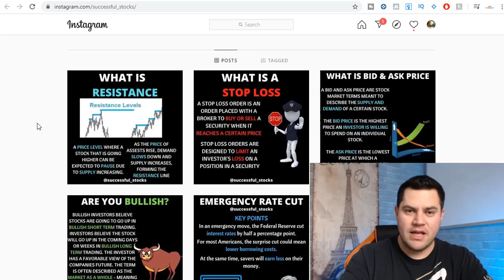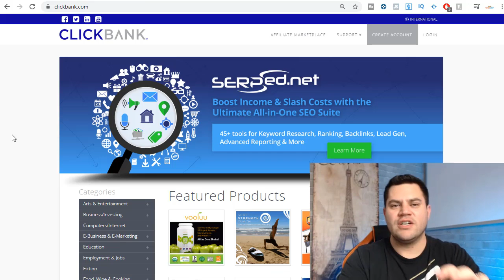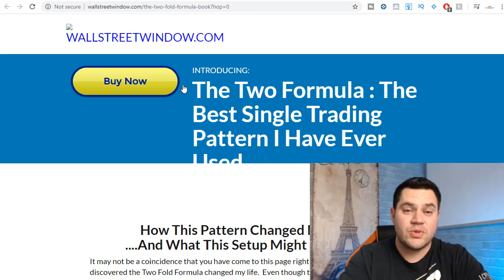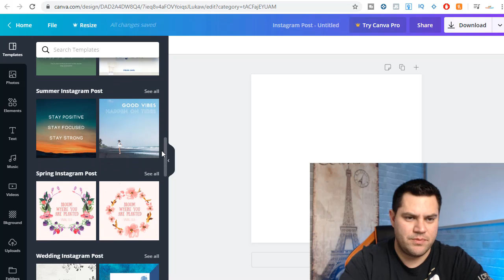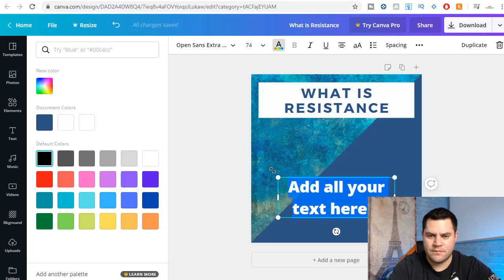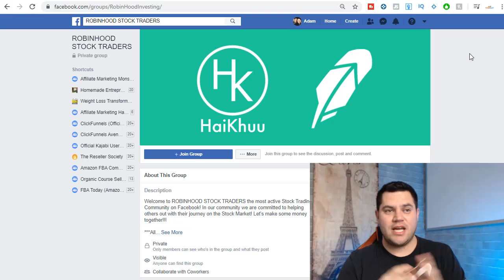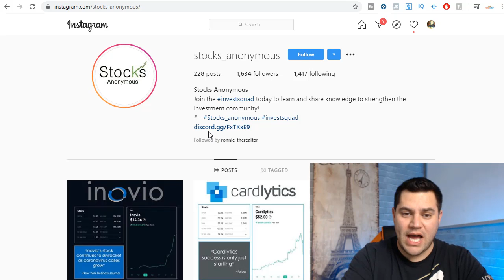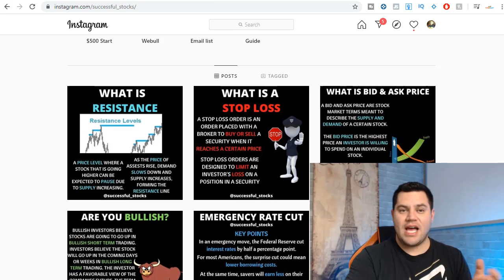Earn $108 For Every 2 Hours Pasting Links (Make Money Online For Free)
Earn $108+ for every 2 hours pasting links online. This is not a joke, you can actually make this kind of money when you know what you are doing.

If you are not sure how to earn money online, then this video will help guide you to a business opportunity that is free to start. So many people try to make money online without spending a dime, but most of the time the business does require some kind of financial investment. Today's opportunity doesn't require any financial investment on your part.

Something that you need to understand when it comes to making money quickly online is that you must put in the work right away. The sooner you can put in some quality work, the sooner you will be making money in your business. My advice to you is to try and devote at least 2 extra hours per day towards your online business.

Working from home and making money online has allowed me to live the life of my dreams. I get to work when I want, go on dream vacations whenever I feel like it, and I make more money in a single day than most people make in an entire month. The reason I am telling you this is because this is what you can work up to. You don't have to start out making $1,000 per day in income, even $10 or $100 per day is more than enough to get your online business started.

🎥YOUTUBE EQUIPMENT
Canon M50
Logitech 1080p Webcam
Blue Yeti Microphone